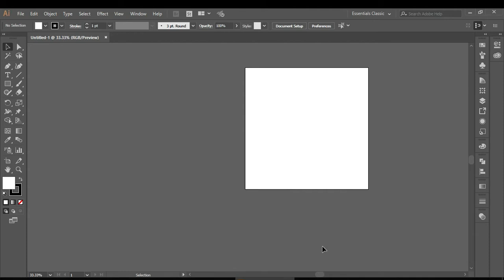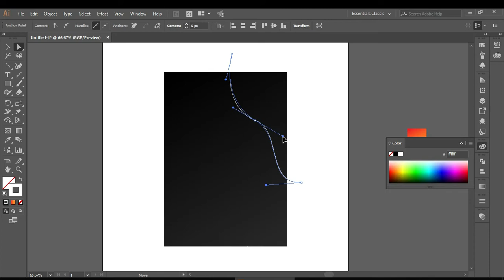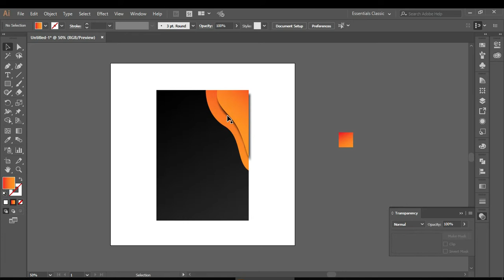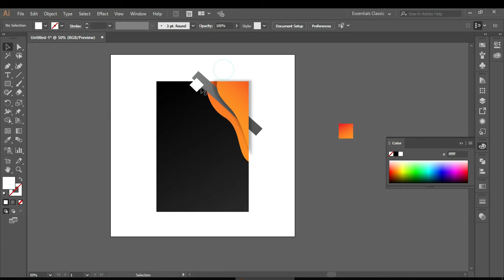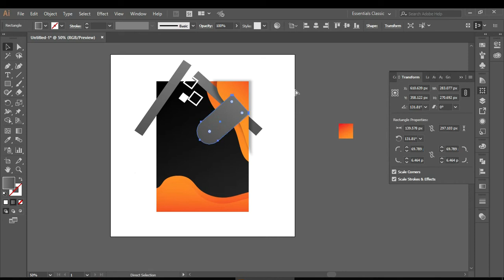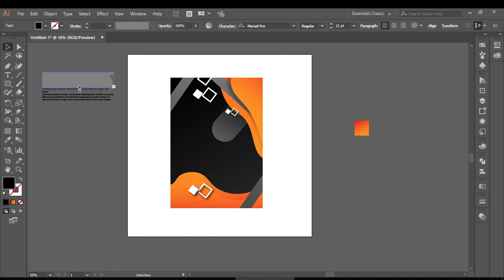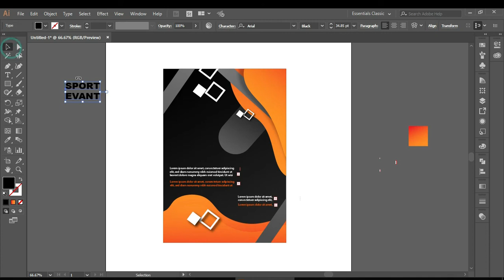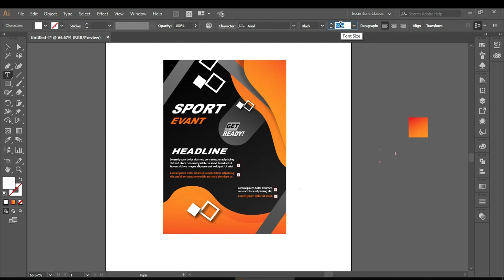Illustrator CC design | Graphic Design | Sport evant Flyer Design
Illustrator CC design | Graphic Design | Sport evant Flayer Design